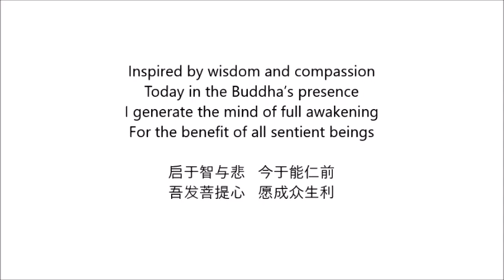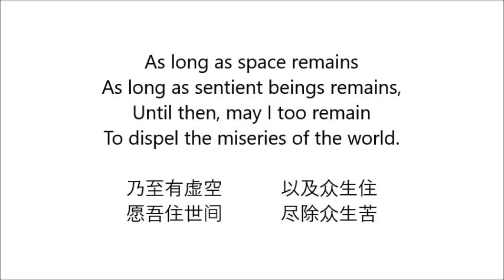2023.03.26 - Understanding Buddhism with Meditation - 05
Understanding Buddhism with Meditation Practices
Mahāsatipaṭṭhāna Sutta

By Ven. Geshe Lobsang Yonten la

Ven. Geshe Lobsang Yonten la graduated from Drepung Gomang Monastery and received Lamrim teaching directly from His Holiness the 14th Dalai Lama.